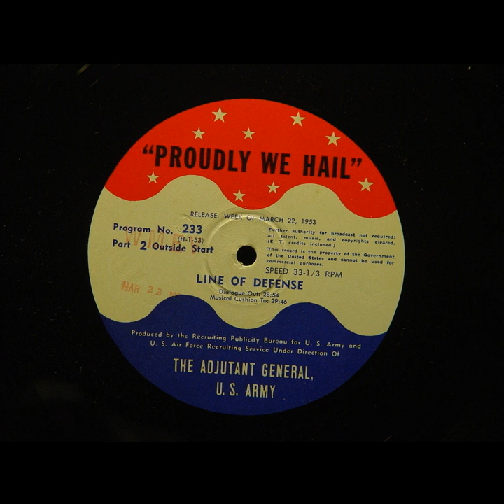Proudly We Hail - Line of Defense (#233)